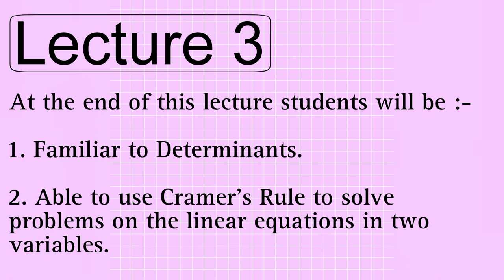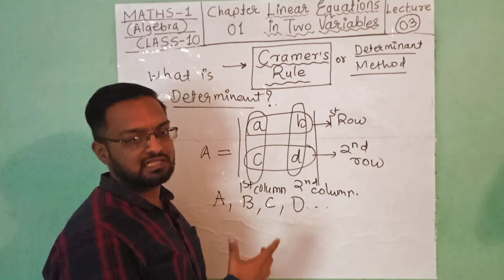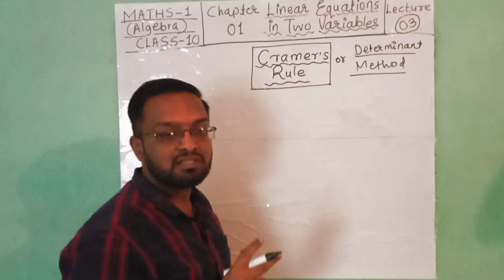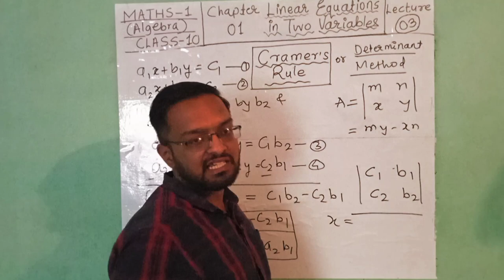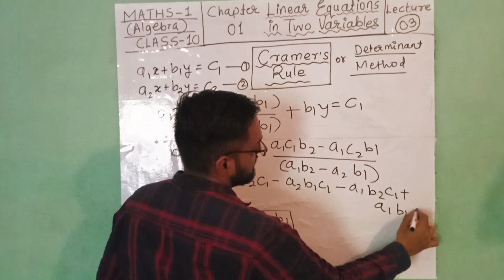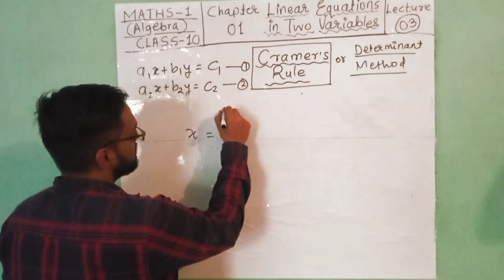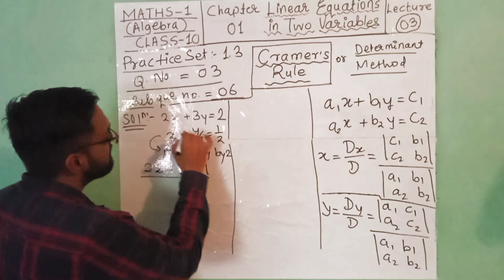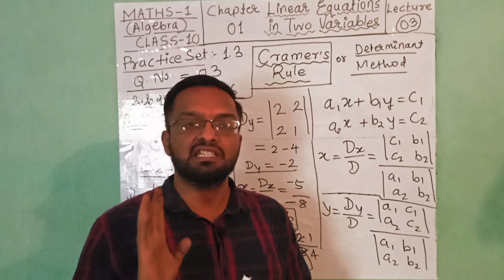Lecture 3 | Master Class : Cramer's Rule or Determinant Method by Chetan Pandore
10 th Standard || SSC Board 2024 || Maths 1 || Algebra || Chapter 1 || Linear Equations in Two Variables || Lecture 3 || Cramer's Rule or Determinant Method || by Chetan Pandore || Maharashtra State Board

To make your learning experience even better, Chetan Pandore's master class on the Solution of Linear Equations in Two Variables by Cramer's Rule or Determinant Method covers a step-by-step solution of Linear Equations in Two Variables using Cramer's Rule or Determinant Method  to ensure that you understand the concepts thoroughly. At the end of this video, you will get a complete idea of how to represent the solution in the SSC Board exam.
Save the best Lecture playlist on Chapter 1 Linear Equations in Two Variables for SSC Class 10 Maharashtra State Board students by Chetan Pandore:-
If you want to learn the management techniques of Chhatrapati Shivaji Maharaj, you may want to read the book "Shivaji: The Management Guru by Namdevrao Jadhav".

This book uniquely attempts to apply management principles to Maharaj’s life and achievements. It shows how Maharaj was a visionary leader, a strategic planner, a team builder, a motivator, a communicator, a risk taker, a crisis manager, a quality controller, and an innovator. It also draws lessons from Maharaj’s management style that can be useful for modern managers and entrepreneurs. This book is suitable for school students as it is written in simple and lucid language, and has many illustrations and examples to explain the concepts. It also has exercises and quizzes at the end of each chapter to test your understanding and application of the management techniques. I hope this helps you find the best book for school students to learn the management techniques of Maharaj.
3 important tips for students who want to excel in mathematics:

   1.  Practice consistently: Mathematics requires practice to master. The more problems you solve, the more comfortable and confident you become in solving them. So, set aside a regular time each day to practice math problems. Even just 20-30 minutes of daily practice can make a significant difference in your understanding and performance.

  2.  Seek help when needed: Don't be afraid to ask for help when struggling with a concept or problem. Teachers, tutors, classmates, and online resources are all great sources of help. Asking for help not only clears up misunderstandings but also helps to reinforce learning.

 3.   Develop a strong foundation: Mathematics builds upon itself, so it's crucial to have a strong foundation in the basics. Ensure you understand the fundamental concepts and principles of mathematics before moving on to more advanced topics. Reviewing and practising basic concepts regularly will also help keep them fresh in your mind.

With Regards,
Chetan Pandore